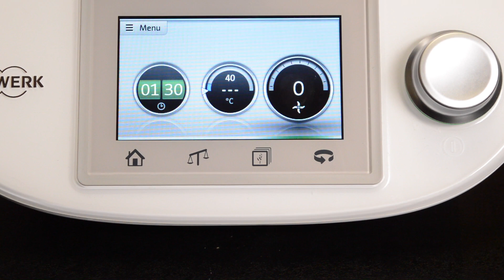LIQUEUR DE CHOCOLAT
Une liqueur hyper gourmande et bien chocolatée que vous pourrez utiliser dans de nombreuses recettes ou tout simplement pour offrir dans vos paniers gourmands pour les fêtes...
Une recette de liqueur de chocolat réalisée très facilement au TM5 (Thermomix).

♡ Instagram et Snapchat : Thermovivie